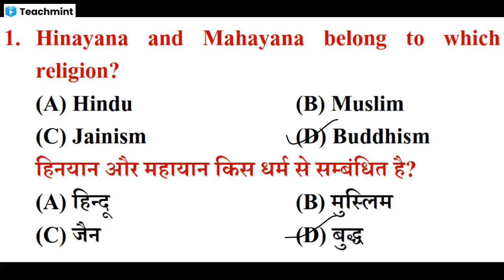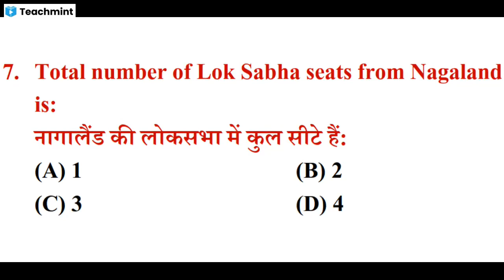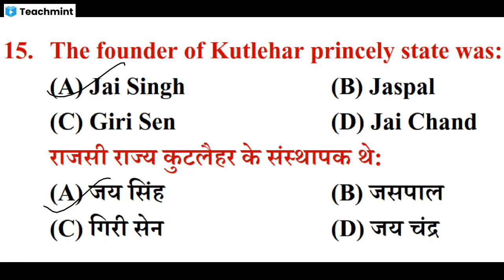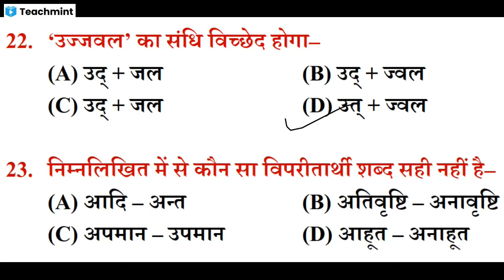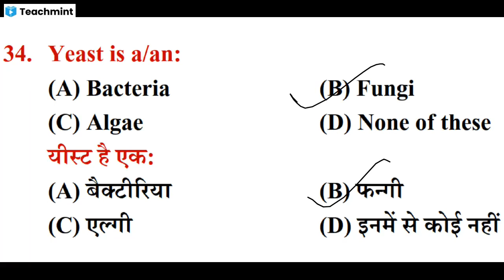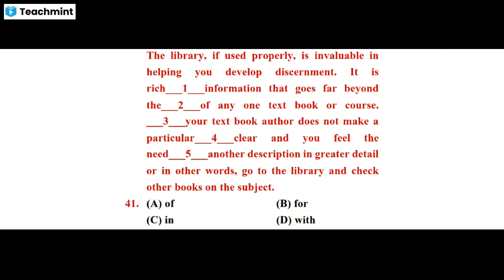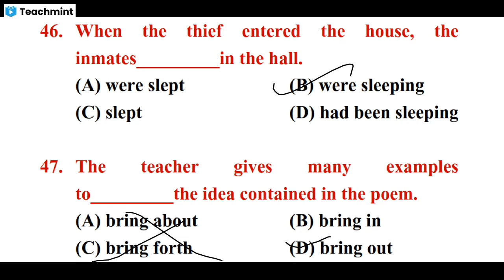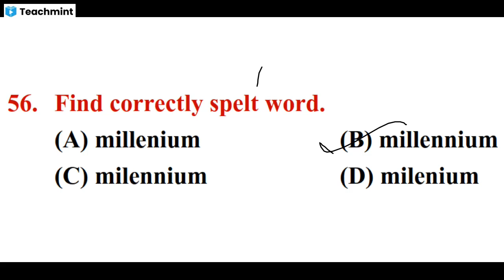Hp police mock test | hp police gk,hindi,eng,etc. || Hp police best mock test ||examview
● JBT/D.EL.ED ENTRANCE PREPARATION GROUP

🎯 JOIN OUR STUDY GROUP (WHATSAPP) 📕

Other Distt.

☑️ DISCUSSION GROUP (FB)

⏩ आवश्यक सूचना 📝

इस सेशन को देखने से पहले कुछ बातों पर ध्यान दें:
1. यह मॉक टेस्ट केवल आपकी तैयारी को चेक करने के लिए है
2. इस मॉक टेस्ट में गत वर्ष प्रश्न (Previous Year Questions) डाले गयें हैं तथा कुछ प्रश्न नए भी हैं
3. जिन छात्र/छात्राओं को गत वर्ष के डाले गए प्रश्नों से आपत्ति है, वे इसे तत्काल बंद करके अपने बहुमूल्य समय का प्रयोग दूसरी जगह कर सकते हैं

hp police,himachal police constable best books,hp police bharti,best books for hp police,best books for hp police constable,
Hp police classes 2021
Hp police free mock test
hp Exams 2021
hp police bharti 2021
hp police bharti 2021 big update
hp police bharti kab hogi